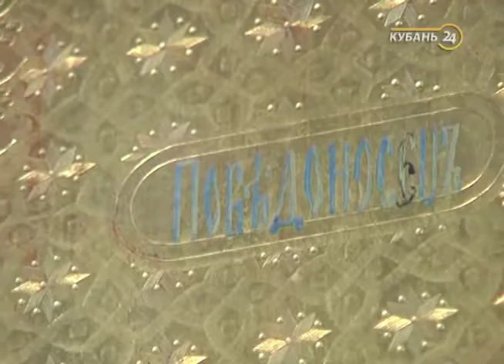22.02.16 Программа «Лики святых»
Православный видеосправочник.
В храмах края есть уникальные иконы со своей историей и значением. Каждый выпуск рассказывает зрителям об отдельном святом, о его значении в православии и о том, кто приходит к нему за помощью. Автор покажет, какие иконы этого святого есть в крае и где они находятся.